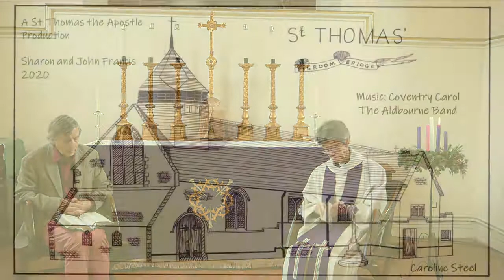0105 An Advent reflection for Thursday 3 December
St Thomas the Apostle, Groombridge
Today's Advent reflection was written by Delia Smith, devout caterer and joint majority shareholder in Norwich City F.C.